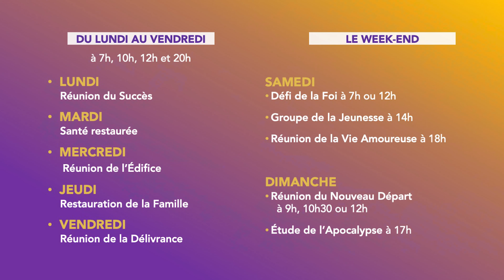Notre témoignage, c'est la Gloire de l'Eternel !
Réunion du Nouveau Départ - Dimanche 04 Septembre 2022

Maison de Soutien
53 Rue d’Alésia 75014 Paris
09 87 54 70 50